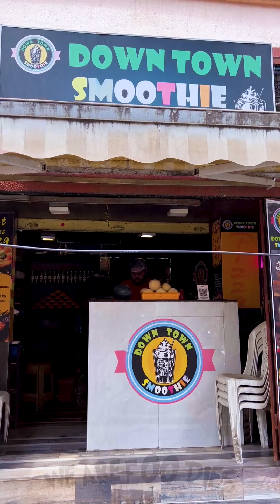Nagpur ka mashoor mix fruit ghotala in Kullhad